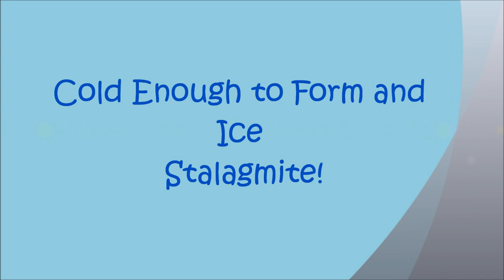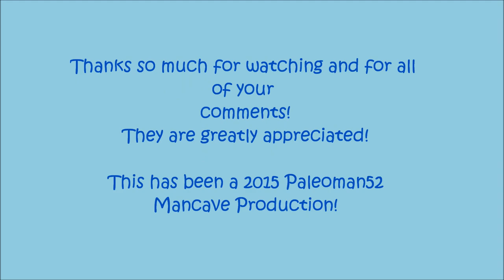Cold Enough to Form an Ice Stalagmite!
We have been in the deep freeze for a few weeks now and one of my favorite things to see this time of year is the ice pillar that forms around the fountain at the Glen Iris Inn at Letchworth State Park. The water that supplies this fountain is not pumped there but it is gravity fed from a spot near the Trout Pond about a half mile from the Glen Iris. This year because of the long period of below freezing temperatures we've had the fountain pillar is growing a foot or two daily. I'm anxious to see just how tall this pillar of ice will grow. Here's a look at it as it appears currently!